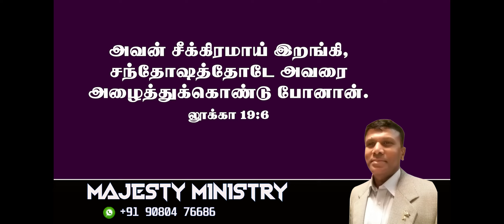" He came down - received him joyfully "23 - 11 - 2022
" He came down - received him joyfully "
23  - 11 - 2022